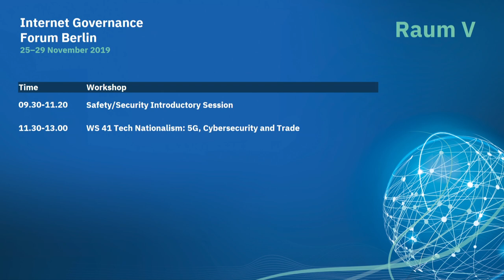IGF 2019 - Day 1 - Raum V - WS 41 - Tech Nationalism 5G, Cybersecurity and Trade